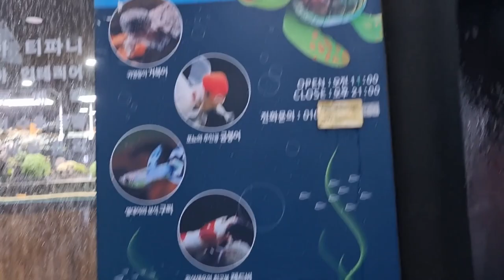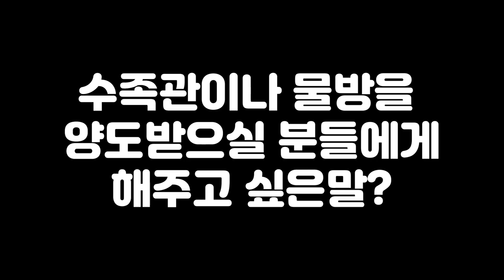젊은 사장님이 운영하는 전시회장보다 아름다운 수족관?! 아쿠아티파니 방문기(팔루다리움, 구피, 열대어, 금붕어, 테라리움)